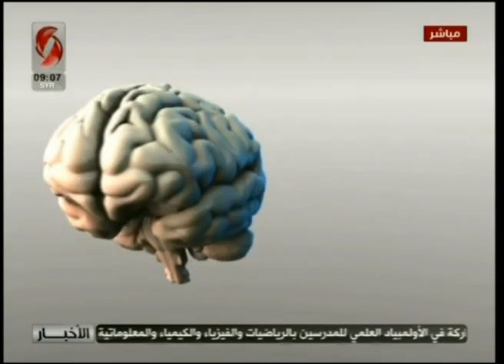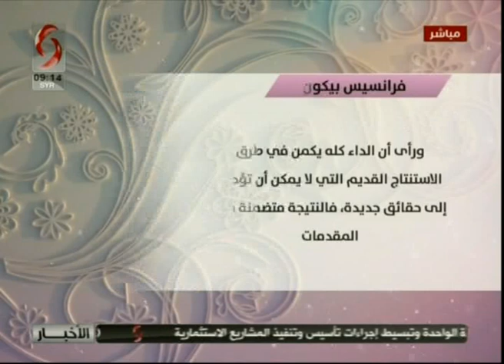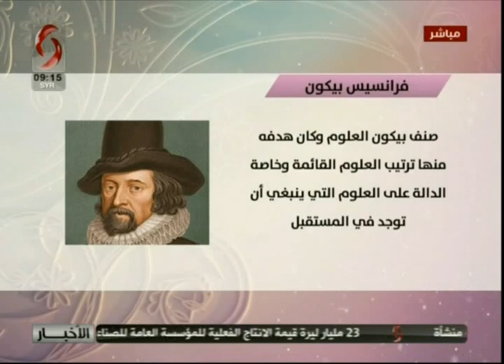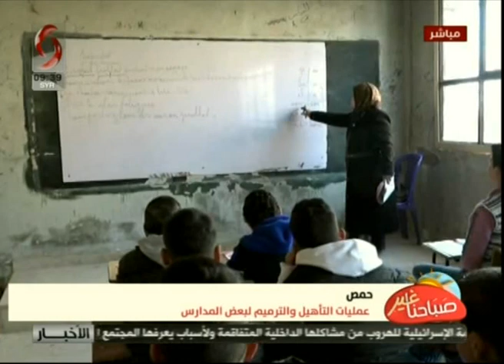صباحنا غير 2019/1/22 ليا نحاس & زينب مخلوف